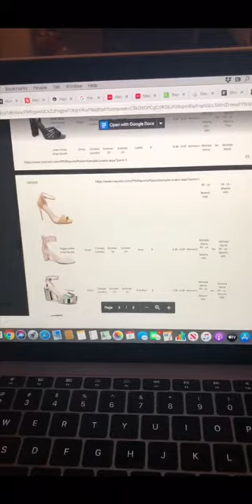Life of a Stylist: Shahadi Wright Joseph x 2020 Critics Choice Awards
I'm giving you a glimpse into what it's like to dress my client Shahadi Wright Joseph for the 2020 Critics Choice Awards. From pulling options to showroom fittings.

𝐖𝐚𝐭𝐜𝐡 𝐅𝐫𝐞𝐞 𝐂𝐚𝐬𝐞 𝐒𝐭𝐮𝐝𝐲:
How I Help My Clients Feel Confident and Create A Powerful Personal Brand Image

𝐀𝐛𝐨𝐮𝐭 𝐦𝐞:
My goal is to help ambitious women unlock their style potential, boost their confidence and rebrand their personal brand image to realign with who they really are and how they want to show up in the world.